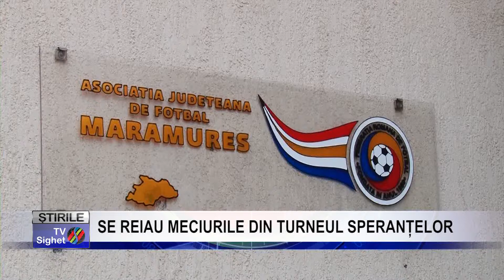Stire 10 Sport SE REIAU MECIURILE DIN TURNEUL SPERANȚELOR